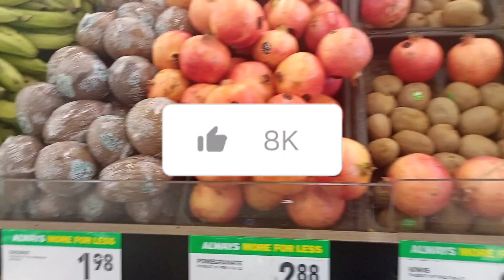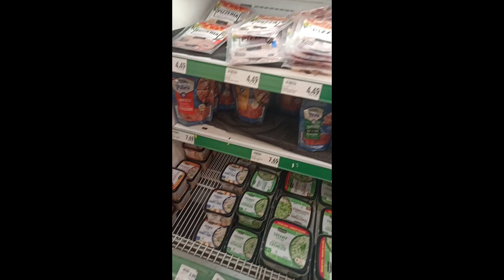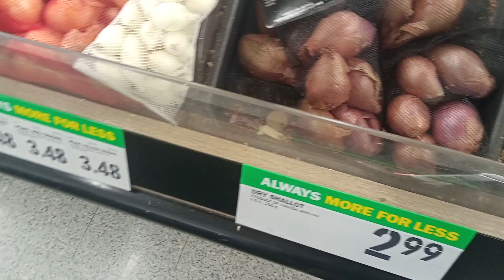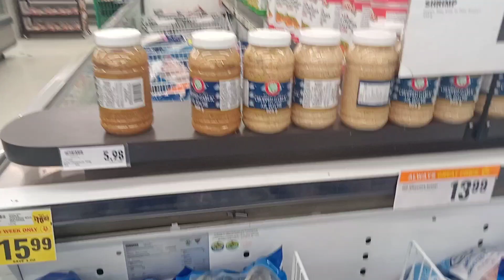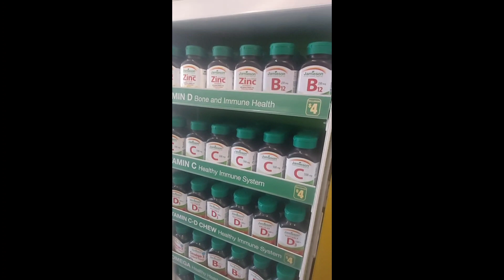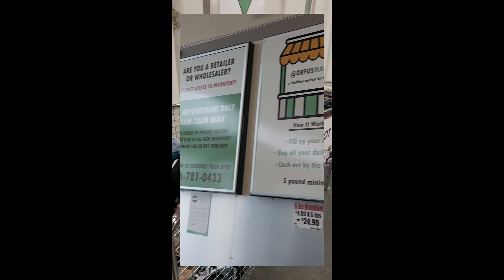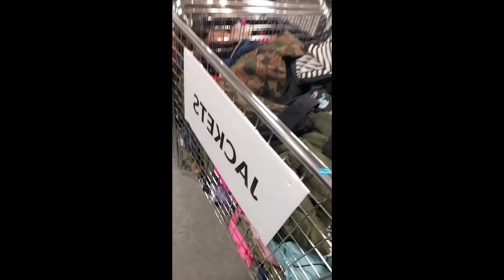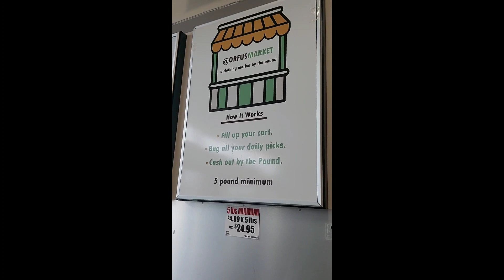discount food stores to save on food& groceries in canada(2023)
hello follower.
enjoy the video till the end to
see how to save some coins
on shopping.

cost of living in
canada is high.
these stores will come
in handy.

it will help alot if
you watch till the end

ladypam